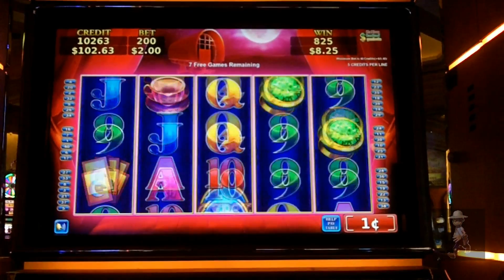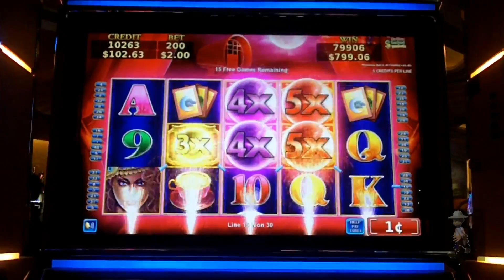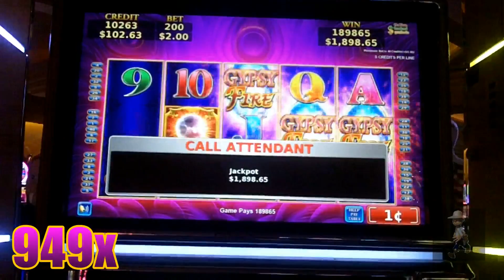☆JACKPOT HANDPAY☆ Konami - Gypsy Fire Slot Bonus MAX BET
When we first tried this game back in April during our Vegas trip we saw the potential in this BUFFALO like game Konami produced, of course, I have since moved on from it since I am always searching for new games and my wife hadn't...she was determined and it has paid off in a HUGE way!

Excuse her language as she is shocked by the win :)

Konami Gaming - Gyspy Fire
Slot Machine
Slot Machine Bonus
Nyphinix13
Nyphinix13 on YouTube
YouTube Slot Win
Slot Creators
Hand pay
Max Bet